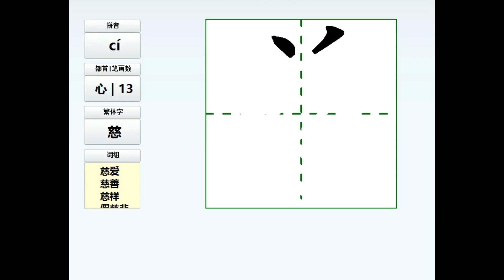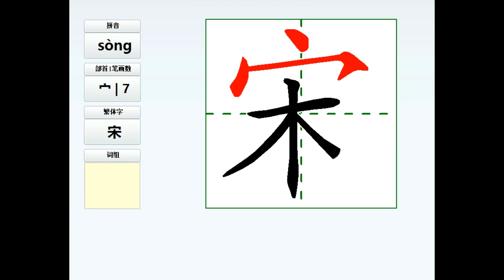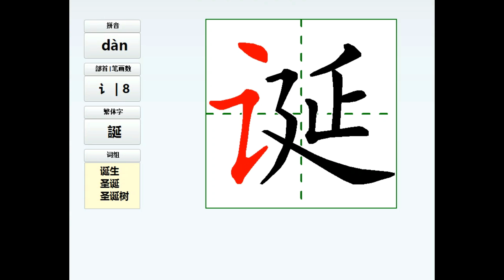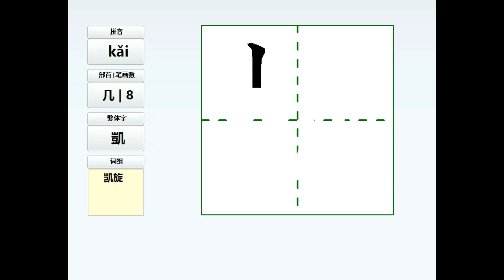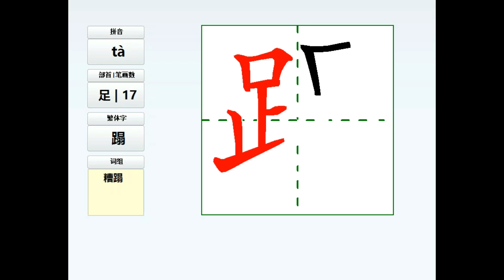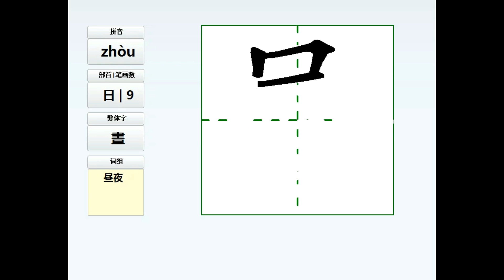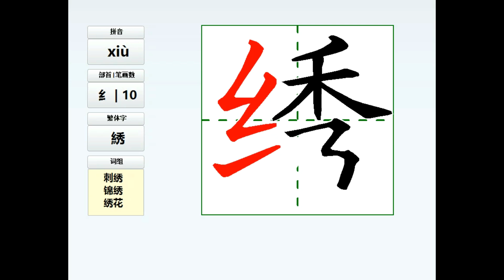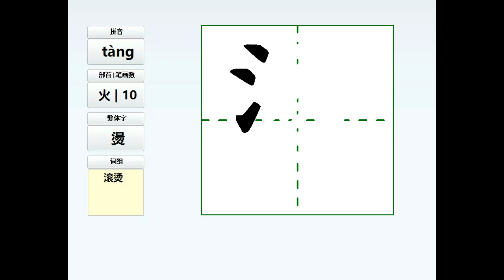Stroke Order rules Write Chinese Characters 2460个常用汉字 中国小学生1-6年级必会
Welcome to join Tutor Chinese Class.
These series of courses will help your Mandarin Chinese writing and pronunciation. Total 30 Lessons.This is Lesson 27.
这个系列的课程是中国小学生1-6年级必须掌握的汉字书写笔顺及读音,一共有30课,这个视频是第27课。